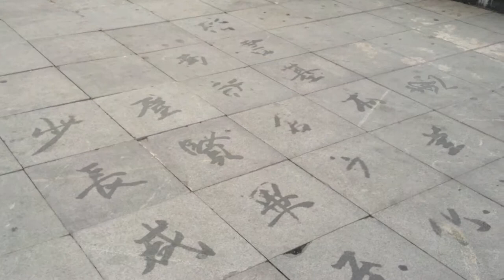Water Calligraphy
I walked out of my office today and this man was writing Chinese characters with water. This is why I love China.